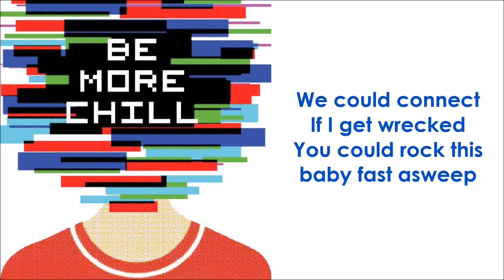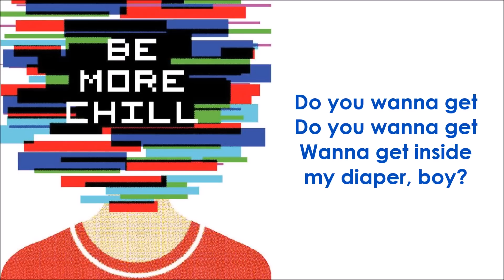Do You Wanna Hang - BE MORE CHILL (LYRICS)